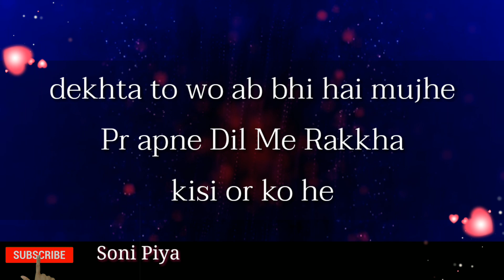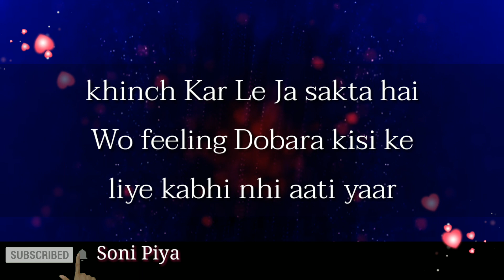Partner Apko Time Nhi Deta To Usey Ye Status Dikhao 💔| Heart Broken Status Video 💔